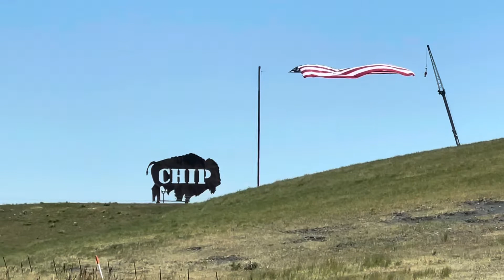Sturgis Rally 2022